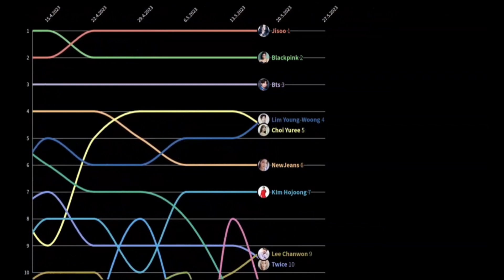Circle Social 2.0 chart 2023 chart history so far (top 10)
Number 1's on Circle Social 2.0 so far in 2023:

Blackpink (15 weeks)
Jisoo (6 weeks) (still #1)